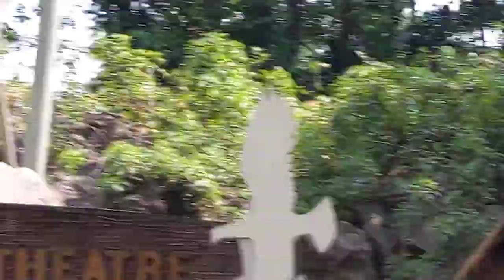High flyers show at Jurong Birds Park Singapore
It is not the complete show as my phone camera and space is limited. And quality also not so good. Hope you enjoy!